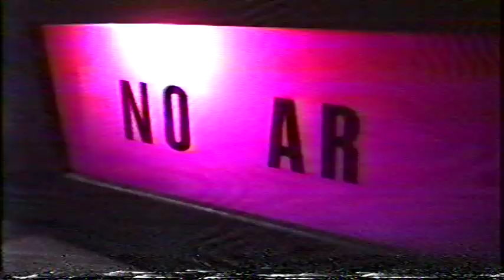IPANEMA FM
vt da Ipanema que rolava no Porto de Elis